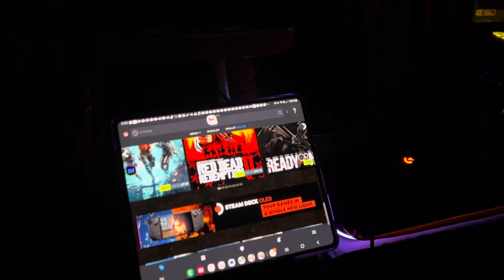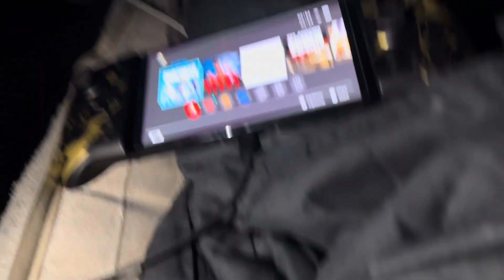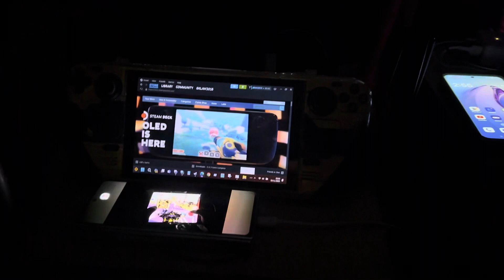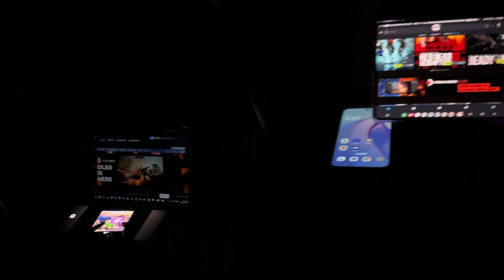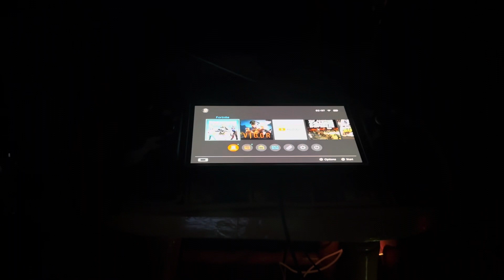Steam Deck /Samsung Galaxy Z Fold 5